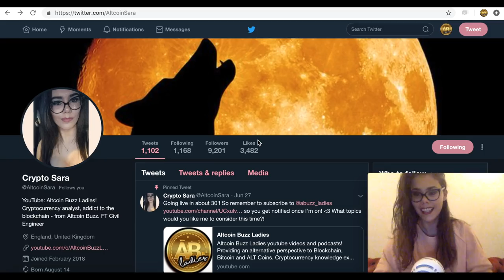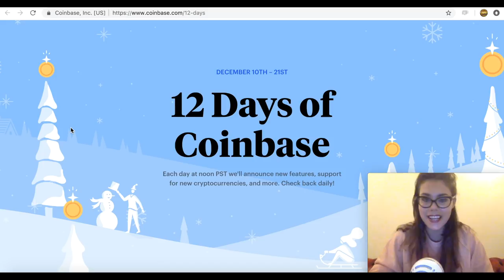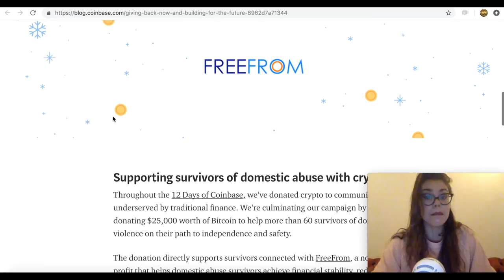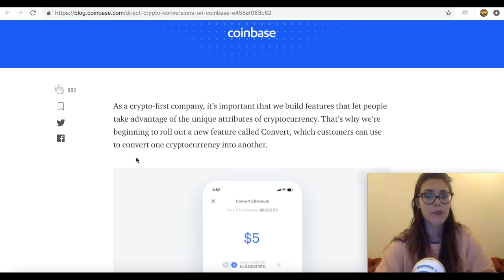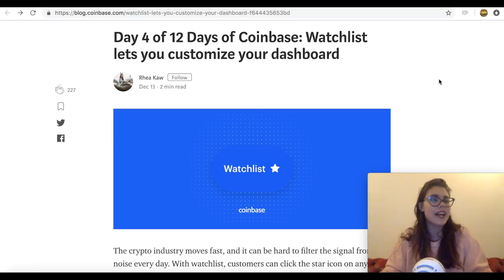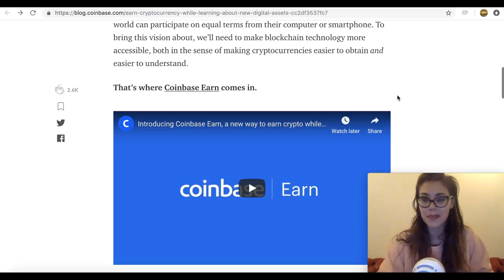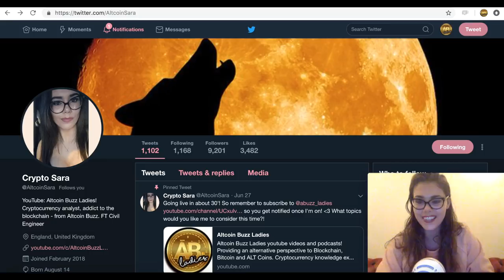12 Days Of Coinbase - SUMMARY! Golem, Maker, Zilliqa and Dai Listed! WeGift, PayPal Support